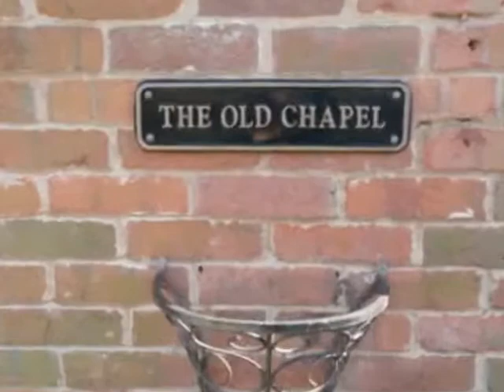Property For Sale in the UK: Kent 565000 GBP House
UK Property For Sale in Kent - FULL DESCRIPTION BELOW

+ REF#2766000
+Kent
+565000 GBP
+House
+4 bedroom(s)

Built as a Chapel in the 1880's, the property was converted to a shop
before becoming a family home.

The well proportioned accommodation boasts many original features
including two large integrated mirrors, vaulted ceilings and beams. A
substantial oak staircase leads from the Drawing Room and benefits from
the natural light provided by a magnificent stain glass window.

The Kitchen/Breakfast Room opens directly onto the Courtyard Garden
with a seating area and mature shrubs including a delightful Wisteria.

The Chapel is situated in the heart of the hamlet of Kilndown. The
nearest village is Goudhurst with its variety of village shops
including butchers, bakers, chemist, newsagents, hairdressers,
restaurants, public houses and Taywells Farm Shop. For those who like
to indulge in a bit of rest and relaxation, nearby Risebridge offers a
members only Health Club. The village also has its own Primary School
and is within the renowned Cranbrook School Catchment Area. Mainline
Rail Services are available from nearby Marden and Staplehurst.

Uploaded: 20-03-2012